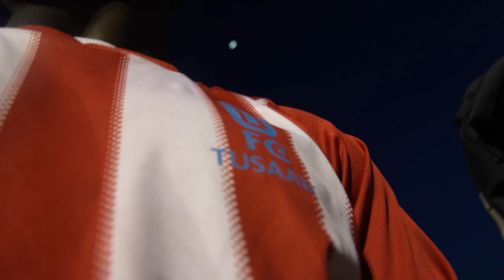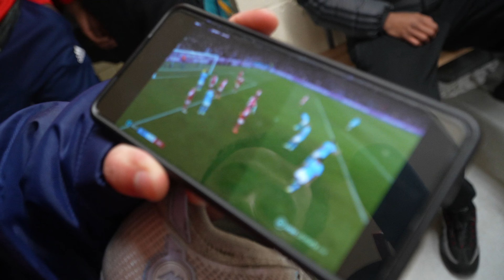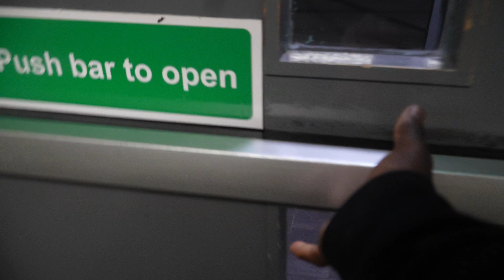I BECAME A PLAYER MANAGER IN A HEATED SUNDAY LEAGUE GAME | ALL OR NOTHING VLOG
Welcome to my latest YouTube video where I take you on a thrilling journey through a Sunday League game where I became a player manager.

Join me as I share my experiences of playing in a heated match where the stakes were high, and tensions were even higher. You'll witness the highs and lows of being a player-manager, making tough decisions and trying to lead your team to victory.

In this all or nothing vlog, I'll take you behind the scenes and show you what it takes to be a player-manager in a Sunday League game. You'll see the pre-match preparations, the team talks, the tactics, and the drama on the pitch as we battled it out for the win.

I'll share my thoughts and feelings throughout the game and give you a unique insight into the mind of a player-manager. You'll see the pressure, the passion, and the determination that it takes to lead a team to success.

So, whether you're a football fan, a player, or a manager, this video is a must-watch. Join me as I relive the highs and lows of one of the most exciting Sunday League games I've ever played in. Don't miss out on this all or nothing vlog!

Credit to Doncaster City FC for video and commentary. For more Sunday league games Check out

JACQUES ETIA KEY WORDS

Sunday League football
Player-manager
All or nothing vlog
Football vlog
Behind the scenes football
Football tactics
Football team talk
Football drama
Passion for football
Pressure of football management
Football leadership
Winning mentality in football
Football match highlights
Sunday League match
Football emotions
Football strategy
Football strategy
Football decision making
Football coaching
Football training
Football team dynamics
Football match analysis
Sunday League game highlights
Football adrenaline
Football competitiveness
Football team spirit
Football skills
Football teamwork
Football leadership qualities
Football motivation
Football coaching tips
Football management tips
Football tactics explained
Sunday League football culture
Football player mentality
Football fan culture
Football fan reactions
Sunday League game day
Football challenges
Football challenges for player managers
Football training drills
Football match reactions
Football coach insights
Football team performance
Football player performance
Football player development
Football team development
Football highlights and analysis
Football team building
Football motivational speeches
Football comeback stories
Football underdog stories
Football victory celebrations
Football team celebrations
Football fan celebrations
Sunday League matchday routine
Football matchday routine
Football pre-game rituals
Football game day experience
Football game day atmosphere
Sunday League game day atmosphere
Football matchday preparation
Sunday League matchday preparation
Football player interviews
Football manager interviews
Football fan interviews
Football post-match analysis
Sunday League post-match analysis
Football player ratings
Football team ratings
Sunday League team ratings
Football fan ratings
Sunday League fan ratings
Football match statistics
Sunday League match statistics
Football match highlights and goals
Sunday League match highlights and goals
Football match report
Sunday League match report
Football match commentary
Sunday League match commentary
Football game footage
Sunday League game footage
Football referee decisions
Sunday League referee decisions
Football match controversy
Sunday League match controversy
Football match penalties
Sunday League match penalties
Football match suspensions
Sunday League match suspensions
Football injury updates
Sunday League injury updates
Football match predictions
Sunday League match predictions
Football match previews
Sunday League match previews
Football match reviews
Sunday League match reviews
Football match reactions
Sunday League match reactions